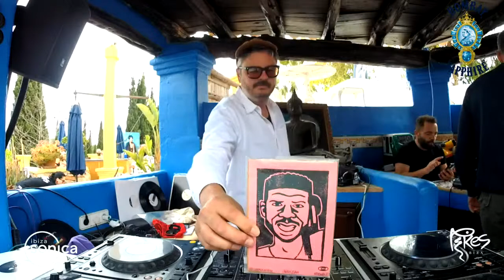Andy Wilson - Balearic Brunch with Balearia show @ Pikes Hotel 23.05.2023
Live @pikesibiza balearic music in the sun with @andy.wilson.ibiza and Brother Mark Broadbent aka radioguesthouse every Tuesday from 11-4pm and broadcasting live on IBIZA SONICA RADIO from 12 to 3pm powered by @bombaysapphire . Loads of special people joining us throughout the summer.